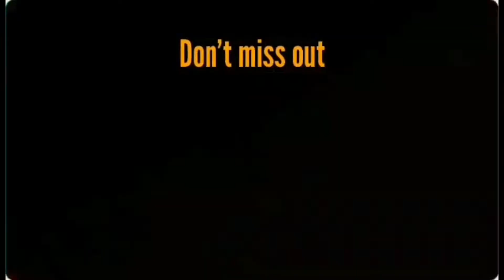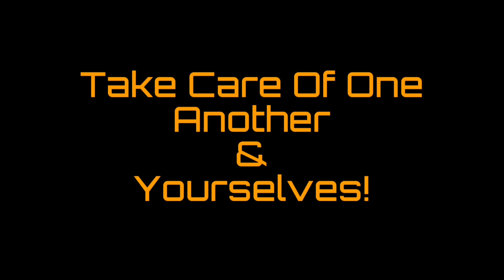Day Shift ( 2022 ) Trailer Reaction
A hardworking dad out to provide for his daughter uses a boring pool-cleaning job as a front for his real gig: hunting and killing vampires.

Day Shift premieres August 12, 2022 on Netflix

Starring Jamie Foxx & Snoop Dogg

(Walt Real)